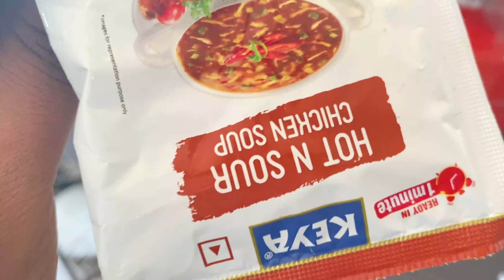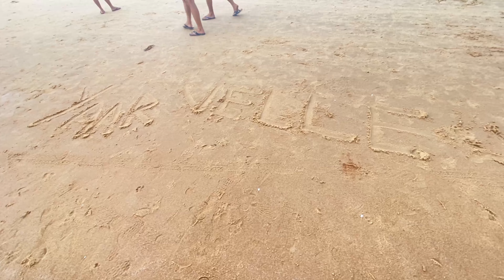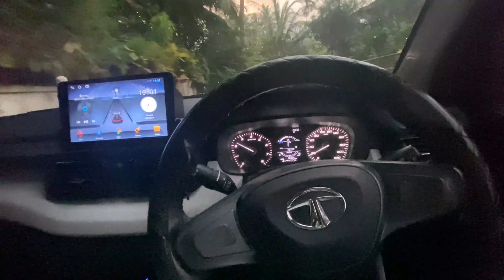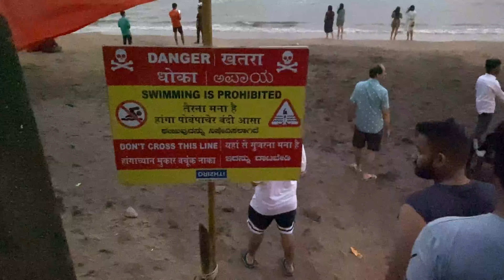DELHI TO GOA BY ROAD🔥 | EXPLORING GOA BEACHES 😍| DAY 3 🔥